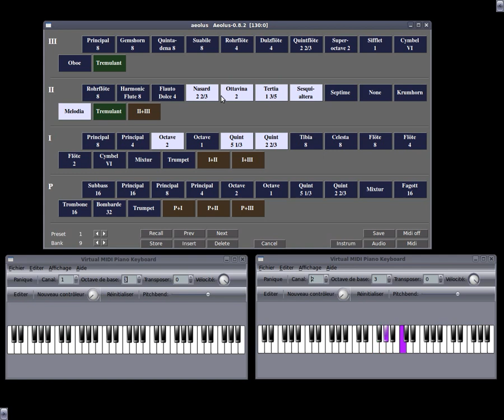Aeolus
Aeolus est un orgue à tuyaux virtuel Gnu/Linux